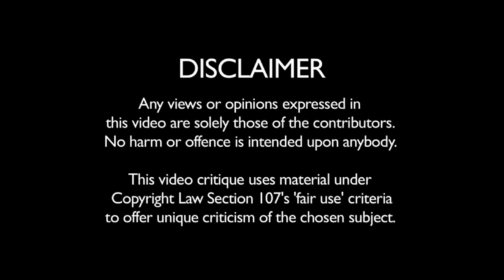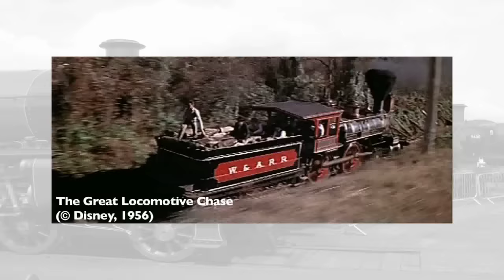GAUGE THE ISSUE: The Great Locomotive Chase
'North West Frontier' is copyright of Fandango Media.
'Airplane!' is copyright of Paramount.